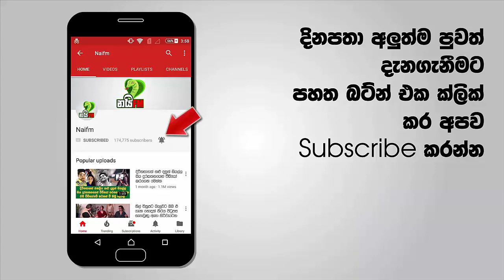ලංකාවේ ටීම් එක බංග්ලාදේශයටත් වඩා පහලට දමයි - ලෝක ශූරතාවයේ අඩුම තරග ලංකාවට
ශ්‍රී ලංකාව බංග්ලාදේශයටත් වඩා පහලට දමයි - ටෙස්ට් ලෝක ශූරතාවයේ අඩුම තරග සංඛ්‍යාවක් ශ්‍රී ලංකාවට.!
ICC එකෙන් ලංකාවට දුන්න ගේම මෙන්න - ලංකාව බංග්ලාදේශයටත් වඩා පහලට